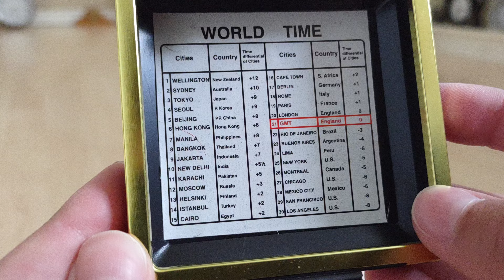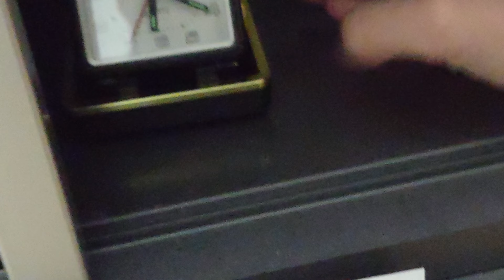new Cardinal Quartz travel alarm clock